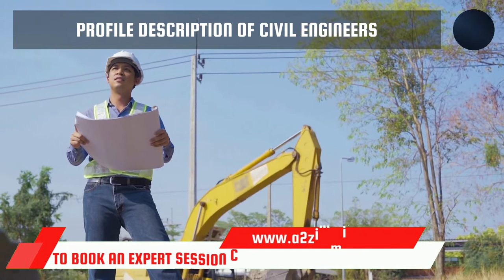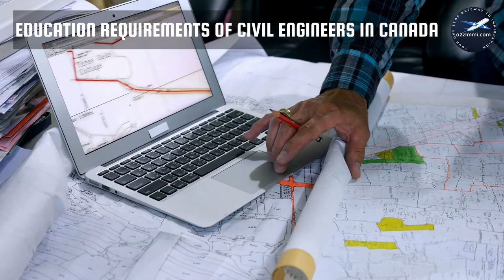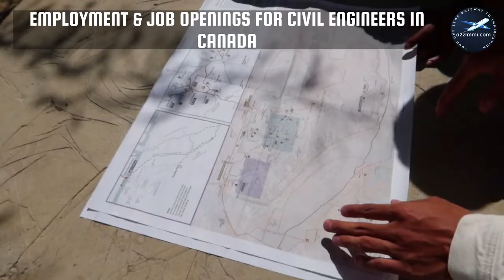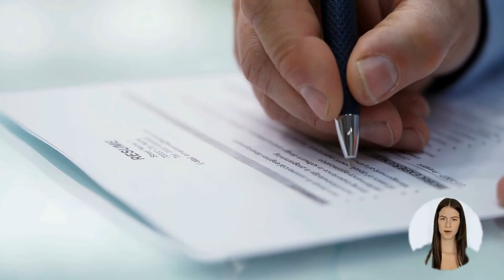Civil Engineers OPTIONS FOR CANADA IMMIGRATION | STUDY, WORK & PR DETAILS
VIDEO DESCRIPTION: Civil Engineers OPTIONS FOR CANADA IMMIGRATION | STUDY, WORK & PR DETAILS, video is for all the Civil engineers, willing to migrate to Canada.

PROFILE DESCRIPTION: Civil engineers civil engineers plan, design, develop and manage projects for the construction or repair of buildings, earth structures, powerhouses, roads, airports, railways, rapid transit facilities, bridges, tunnels, canals, dams, ports and coastal installations and systems related to highway and transportation services, water distribution and sanitation. Civil engineers may also specialize in foundation analysis, building and structural inspection, surveying, geomatics and municipal planning. Civil engineers are employed by engineering consulting companies, in all levels of government, by construction firms and in many other industries, or they may be self-employed.

Main topics covered in the video are as follows:
0:00:00 Introduction
0:01:59 What is the Profile Description of Civil engineers for Canada Work Permit or PR?
0:03:21 What are the main job duties for Civil engineers in Canada?
0:04:20 What are the education requirements to work as Civil engineers in Canada?
0:05:43 What are the skills needed for Civil engineers in Canada?
0:06:36 What are the License Requirements in Canada for working as Civil engineers?
0:07:14 What is the retirement age for the job of Civil engineers in Canada?
0:08:00 How many professionals work as Civil engineers in Canada? Which province has the maximum count of Civil engineers in Canada?
0:08:44 What is the Job openings for Civil engineers in Canada. Which province has the maximum count of job openings for Civil engineers in Canada?
0:09:38 What is the weekly wage rate for Civil engineers in Canada?
0:10:47 Which are the visa options to get Permanent residency or work visa for Civil engineers?
0:11:53 Who is the best immigration consultant for filing Canadian Permanent residency, Work Visa or Study Visa?